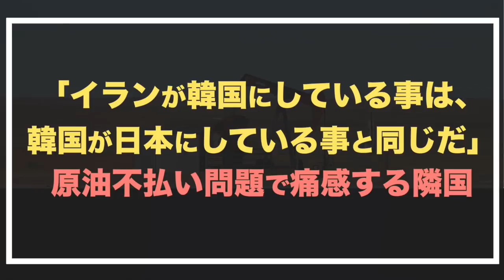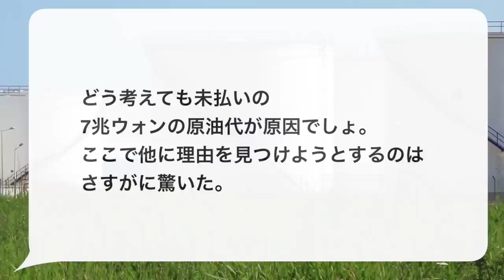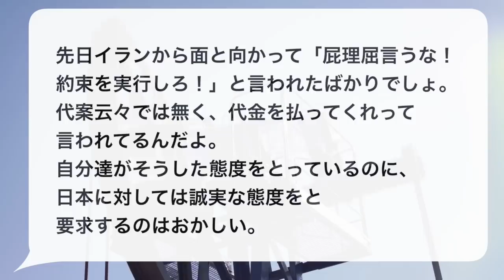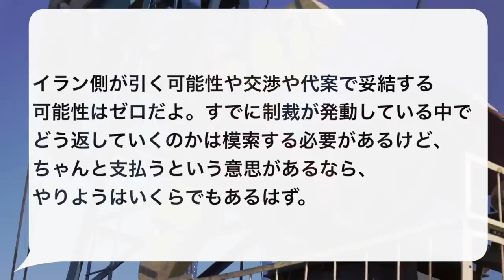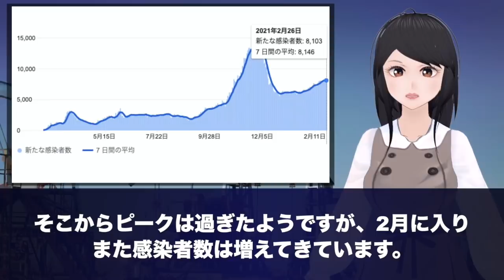「イランが隣国にしている事は、隣国が日本にしていることと同じだ」原油不払い問題で痛感する隣国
※このチャンネルを支えてくださるサポーター様を募集しております。